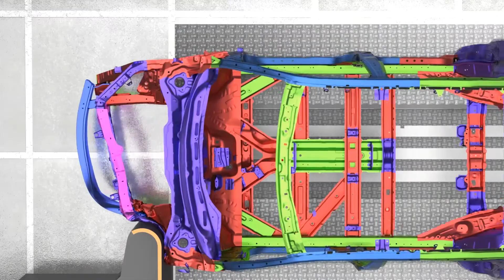STEEL YOUR WEIGHT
Advanced High-Strength Steels is the new vehicle lightweighting material. Listen to automakers, academics and steel engineers explain why it's the fastest growing material in automotive.